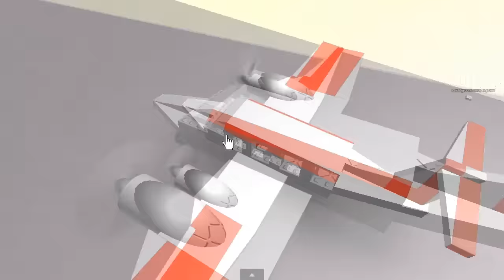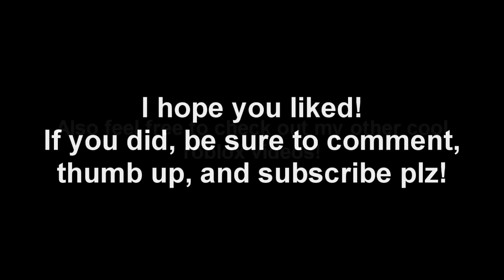"2012" The Movie - Video Game (Roblox)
The movie 2012 is one of my favorite disaster movies of all time, so I decided to make a detailed game based off of it! This game has relaxing limo rides through California, high class plane flights, beautiful views such as rolling donuts, falling buildings, falling bridges and more! It has most major disaster scenes from the movie, and tickets are selling fast! So don’t delay! Come play today and try it out before the real end of the world happens in 2021! Goodluck!

1. My Paypal if you want to donate a dollar or so

2.

4. - I use S'more & get paid for using my phone. It's stupid easy. Download with this link & get a bonus when you sign up!

📈Stock Market apps:

1. Join Webull to get 2 free stocks when you sign up and deposit $100!

2. Join Robinhood with my link and we'll both get a free stock 🤝

🐕Crypto currency apps:

1. Use this code to sign up for crypto.com and we’ll both earn $25! fshss6d2s2

2. Join coinbase with my link and we’ll both earn $10 in free Bitcoin!

3. Hey! Try it using my code and we’ll each get $5. VCLHFJN

4. Orion Crypto Exchange: The future of all crypto

1. Sign up for Rakuten and we’ll both earn $20 when you spend at least $20!

💸 Credit building:

1. I'm using Self to build credit and save money. You should, too

2. I just signed up for VITAL - the world’s first social credit card that pays you to share.

3. Become a Discover Cardmember & get a $50 Statement Credit when you make your first purchase within three months. Then, earn rewards with every purchase after that.

4. Petal is great for first time credit builders. I highly recommend it.

 🌪Disaster preparation:

1. I think you’ll LOVE 4Patriots. Use my link to get a Free Patriot Power Cell with your first purchase of $97 or more!

(Solidsnake43, Zonex, and Joshman901 are my main Roblox accounts. I made all the Roblox games you see on this channel. My videos are not for kids under the age of 13!)

Thanks for reading this description and for watching my videos! I appreciate it!